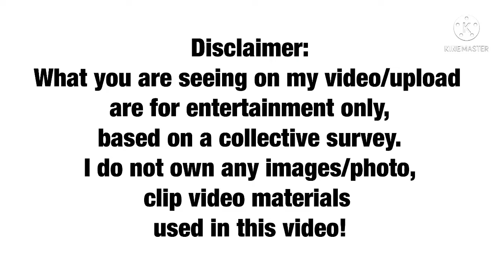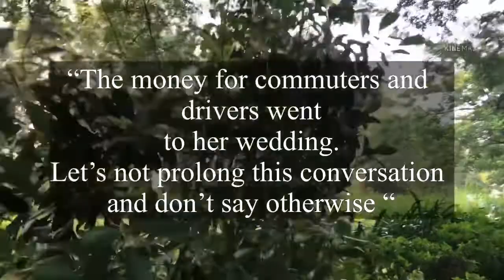CRISTY FERMIN PINAYUHAN SI ENCHONG DEE NA MAG VOLUNTARY SURRENDER NA WARRANTY ARREST LUMABAS NA